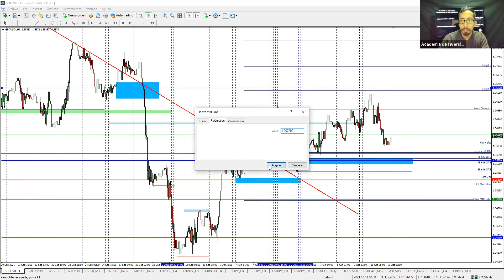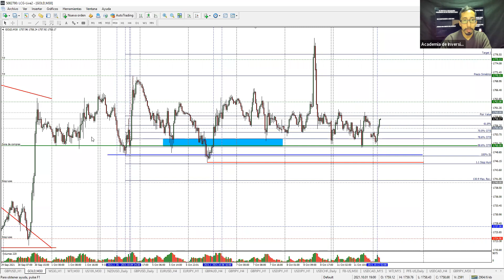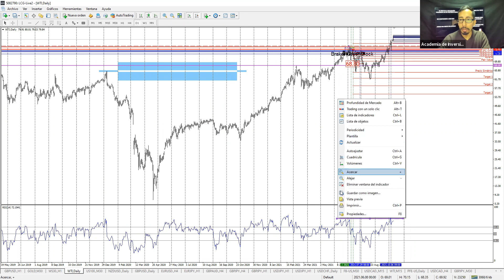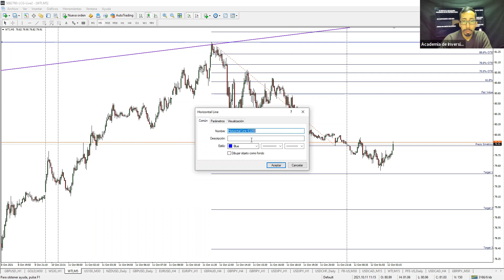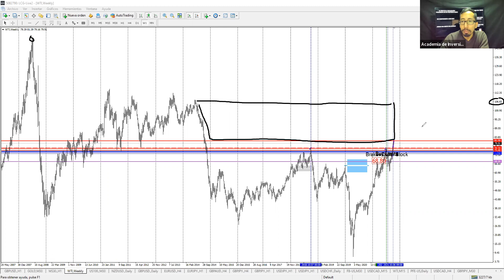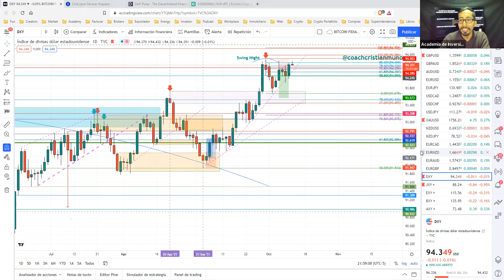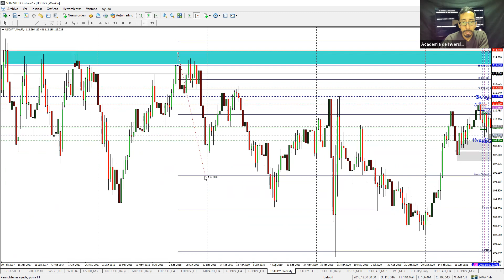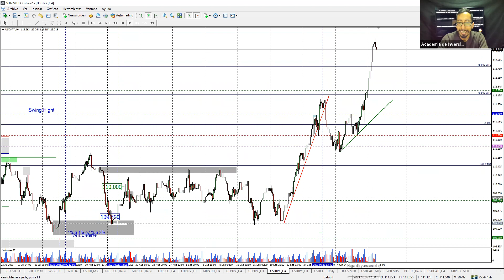Sesión Práctica 98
Sky Profits GBPUSD GOLD Down Jones Zonas de alta probabilidad